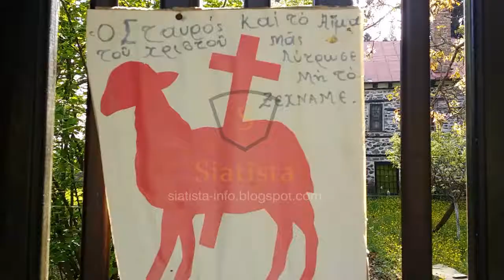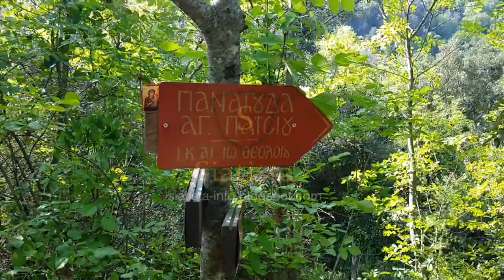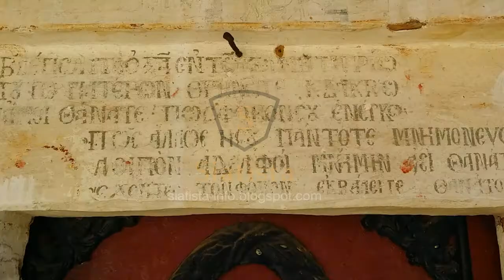Siatista-Info - Άγιον Όρος: Περιδιαβαίνοντας το Περιβόλι της Παναγίας - 2ο Μέρος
Άγιον Όρος: Περιδιαβαίνοντας το Περιβόλι της Παναγίας - 2ο Μέρος